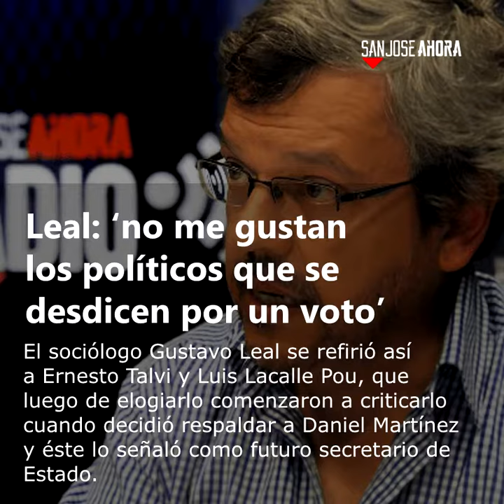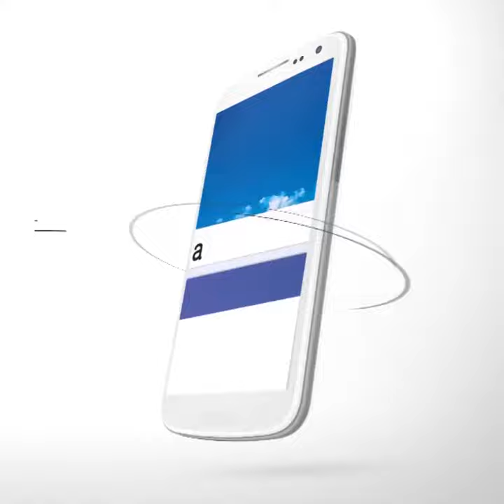Noticias 8 de octubre de 2019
Estas son las noticias que tenés que conocer de este martes 8 de octubre de 2019 en el departamento de San José.